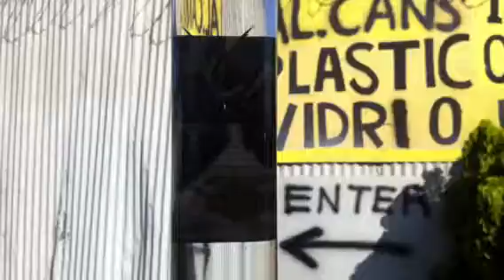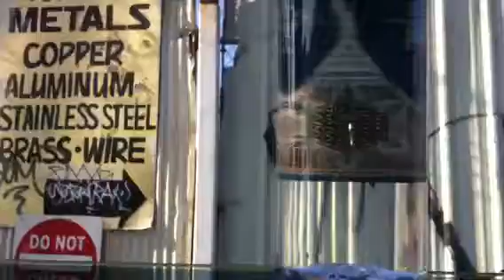Round and Round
Do it again and again RPET